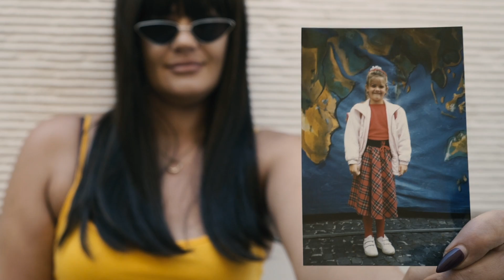Kitty Kat über Aggro Berlin, Feminismus und Berlin Spandau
Katharina Löwel aka Kitty Kat war die erste Rapperin bei Aggro Berlin. Kitty Kat wächst in Augsburg auf, lässt sich früh von Sounds aus den USA beeinflussen und bewundert vor allem die Frauen im Hip-Hop-Game im Land der unbegrenzten Möglichkeiten. Sie schaut auf zu Missy Elliot und Lil’ Kim und beschließt vor allem eins: sich niemals den Mund verbieten zu lassen. Dennoch lässt sie sich später drei Jahre lang von Aggro Berlin verstecken. Keine Fotos, keine Interviews, ihr Äußeres soll der Vorstellungskraft der Fans überlassen werden. Auf einem Konzert von Sido beendet sie schließlich das Versteckspiel und tritt ins Rampenlicht.

Bei GERMANIA erzählt sie, wie es dazu kam und warum Künstlerinnen wie Juju und Nura so wichtig im Kampf um die Gleichberechtigung im Deutschrap sind.
GERMANIA zeichnet ein aktuelles Portrait von Deutschland und fragt: Was ist deutsche Identität? Menschen, die in Deutschland leben, sprechen über ihr Identitätsgefühl, ihre Wurzeln, Orte und Regionen, die sie geprägt haben und schließlich ihre ganz eigene Perspektive auf Deutschland.